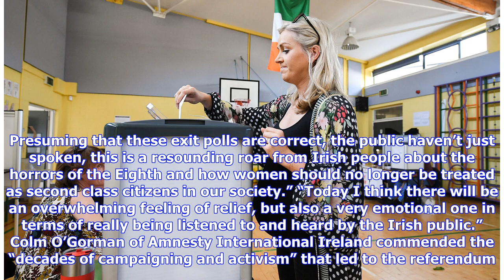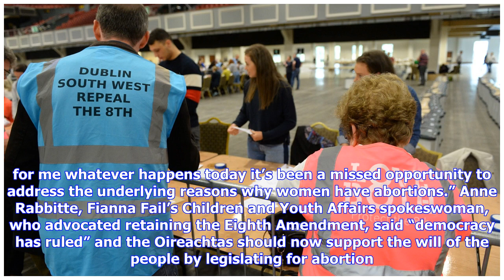‘A transformative day’: Reaction to abortion referendum tallies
Counting is under way in the referendum to repeal the Eighth Amendment of the Irish Constitution, with a result due to be declared this afternoon. On Friday night, an exit poll carried out for The Irish Times by Ipsos/MRBI indicated a landslide victory for the Yes side, with 68 per cent, versus 32 per cent for No. Early tallies in constituencies across the Republic have indicated a strong lead for the Yes side and campaigners on both sides of the debate have been reacting to the forecasts on Sat...